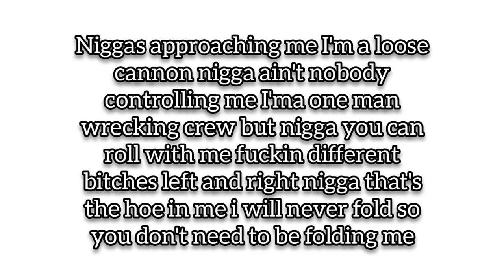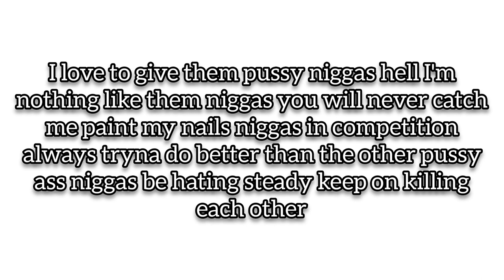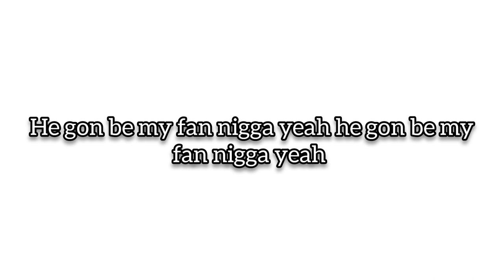Lil.KC - Exposing Me [REMIX] (Official Lyric Video)